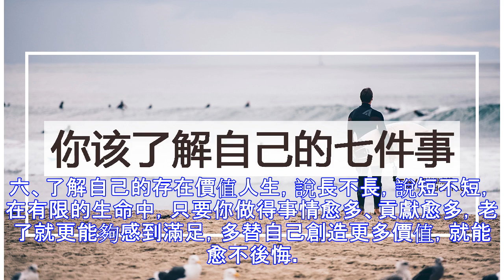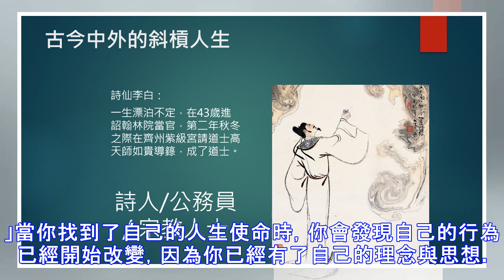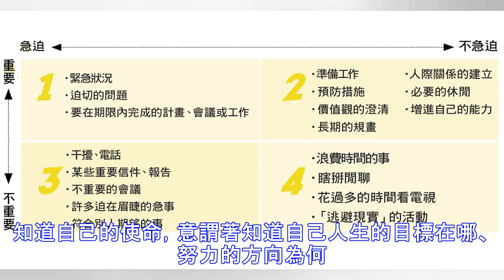你該了解自己的七件事，「了解自我」比人生中大部份的事情都來得重要